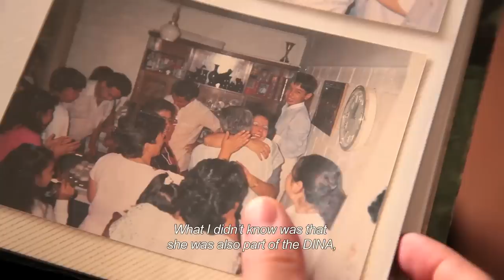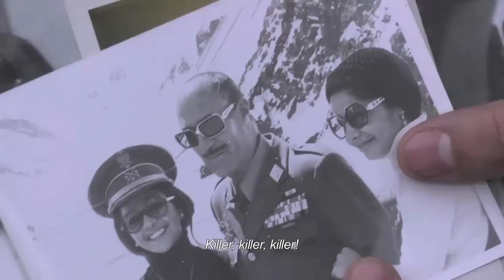El pacto de Adriana | Trailer Oficial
De niña tuve una ídola, mi tía Adriana. En 2007 la tomaron presa y me enteré que en su juventud trabajó para la policía secreta del dictador Augusto Pinochet. En 2011 se fugó del país mientras enfrentaba un proceso judicial acusada de secuestro y asesinato. Hoy mi tía vive una pesadilla, en Australia los residentes chilenos marchan en su contra pidiendo su extradición. El caso se ha vuelto mediático, no me di cuenta cómo me involucré en su terrible pasado y ahora soy parte de su delirante presente. Ambas viajaremos por este relato íntimo de enfrentamientos y confesiones, donde saldrán a la luz oscuros secretos. Tengo un acceso privilegiado a los victimarios de la dictadura militar chilena y estoy dispuesta a llegar a las últimas consecuencias para conocer la verdad y saber quién es realmente mi tía Adriana.

Twitter Storyboard Media: @storyboardm_

Instagram Storyboard Media: storyboardm_